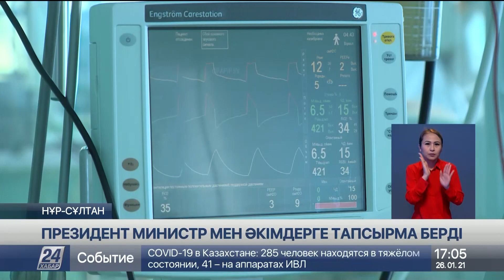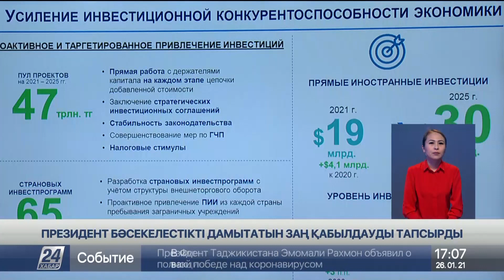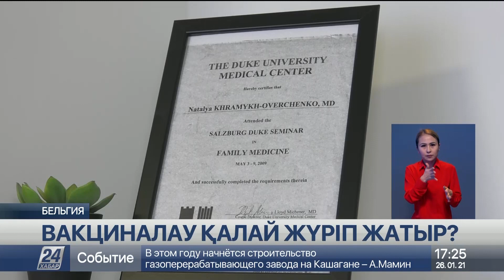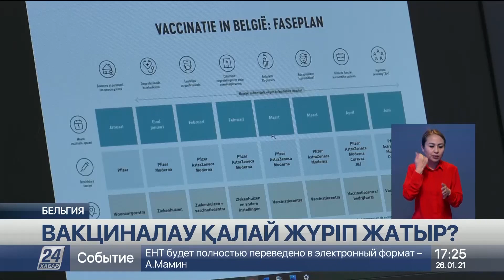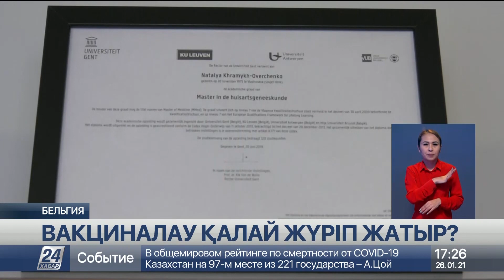26 қаңтар 2021 жыл - 17.00 жаңалықтар топтамасы